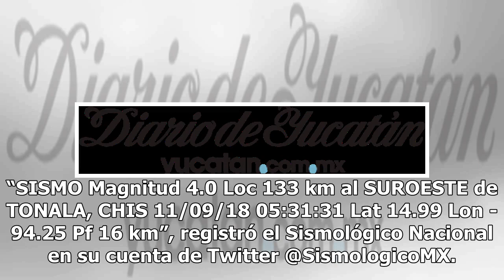Reportan sismo de magnitud 4.0 al suroeste de Tonalá, Chiapas - El Diario de Yucatán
Mérida: 22°C Dolar: $19.28 / Euro: €22.37 Foto: crhoy.com MÉXICO (Notimex).- El Servicio Sismológico Nacional (SSN) informó que a las 05:31 horas de este martes se registró un sismo de magnitud 4.0, a 133 kilómetros al suroeste de Tonalá, Chiapas. “SISMO Magnitud 4.0 Loc 133 km al SUROESTE de TONALA...